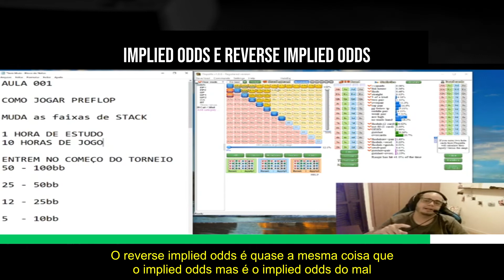O que é Implied Odds e Reverse Implied odds?